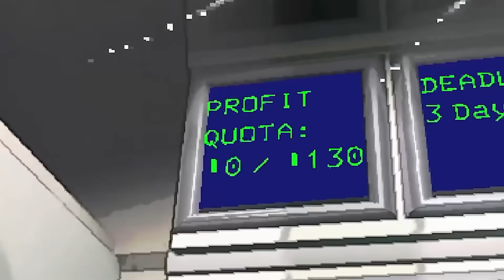C'est leur première fois… et j'en profite 😈 (Lethal Company)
Ils jouent à Lethal Company pour la première fois, et j'en profite 😈

Miniature : @Gadner_sama